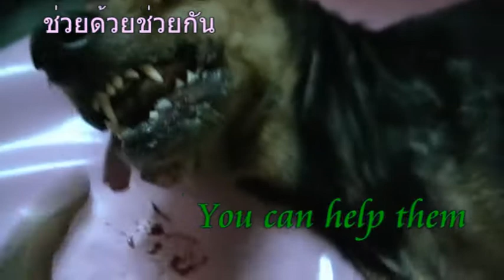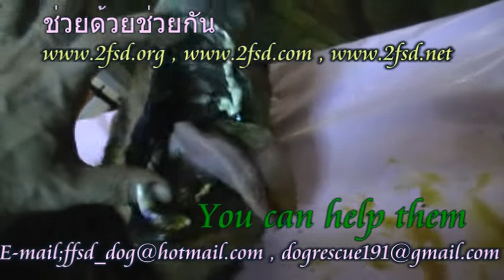Dogrescue191 Pappiloma Tumour พระราม5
Dogrescue191 Pappiloma Tumour Moo-Moo-Shop พระราม 5  Foundation For Stray Dogs was bulided by Dr. Auritouch Rodnirun in 2003 . That has 3 projects 1. Dogrescue  2 Stop dogs drop - stop dogs-accidents  - stop dogs-cruelty 3.  the ethical treatment of animal to human-moral.